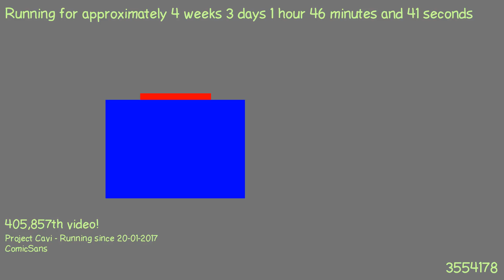1487634644 - Webdriver Cavi - H